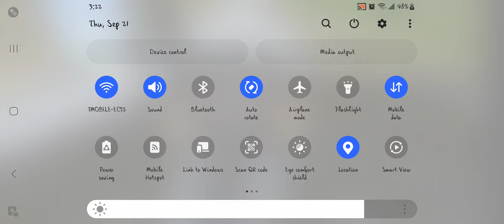September 21, 2023